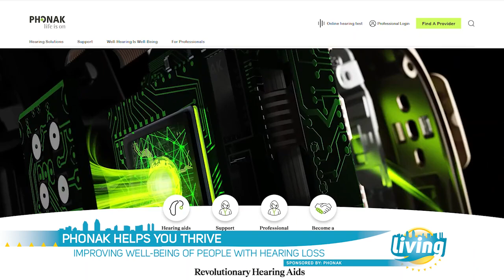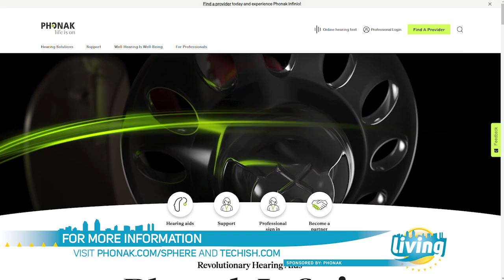Better Hearing Breakthrough | Phonak’s AI Technology Innovation Unlocks a World of Possibilities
Tech Life Columnist Jennifer Jolly joins our Laura Cavanaugh with the inside scoop.

Did you know that one in every eight people suffers from hearing damage. In fact, nearly 48 million Americans experience some hearing loss.

Now a new breakthrough in hearing technology can help improve the well-being of people with hearing loss and usher in a new era of sound.

The Phonak Audéo Sphere Infinio hearing aid is a world first. It harnesses the power of artificial intelligence to separate speech from background noise.

It delivers unprecedented speech understanding from all directions in virtually any environment. Phonak’s Audéo Sphere Infinio technology helps voices sound crisper and clearer.

It syncs via Bluetooth via an app on your smartphone.

“For years and years, there’s been a stigma attached like oh, it’s a sign I’m getting older,” said Jolly. “You can’t even tell I’m wearing it. I put these in and it’s like having superhero hearing.”

Hearing health matters. It affects social, cognitive and emotional well-being, while also impacting communication and connection. Jolly’s father tried the new Phonak Audéo Sphere Infinio and she says it has been a game changer.

“Truly life-changing to go from having great hearing, to not hearing the world around you and not connecting with your loved ones, to then getting that back,” said Jolly. “I feel like it gave me my Dad back.”